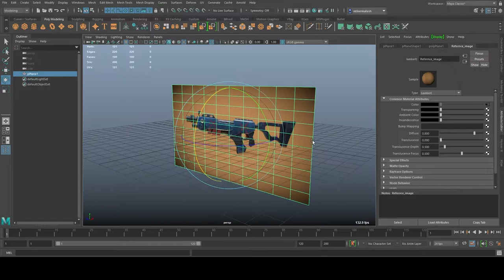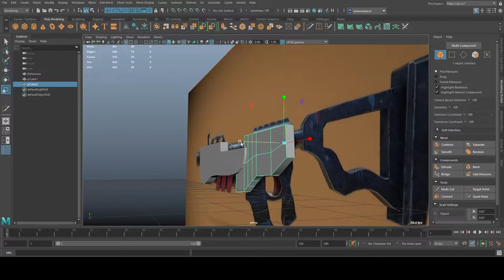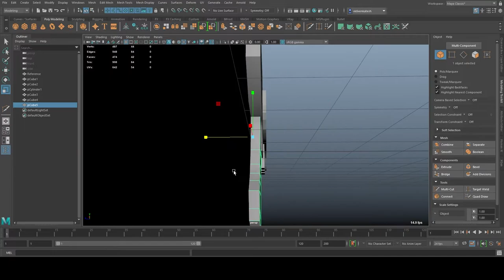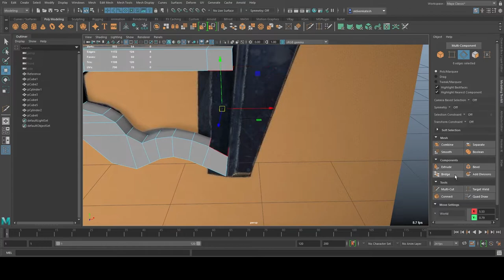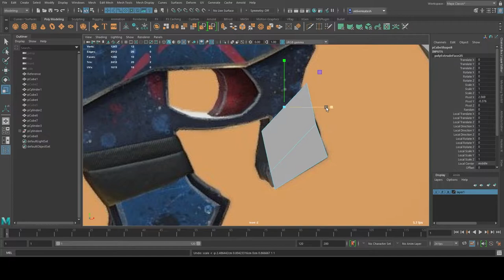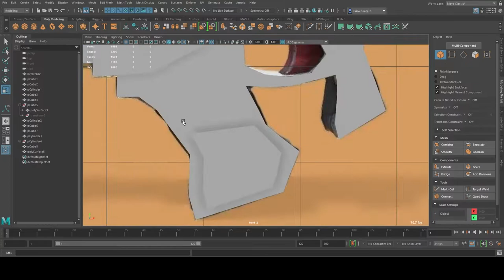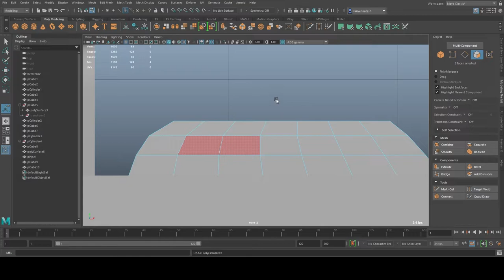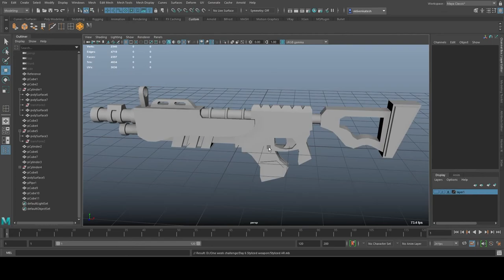Stylized Assault Rifle | Autodesk Maya | Timelapse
Stylized Assault Rifle Timelapse made using Autodesk Maya